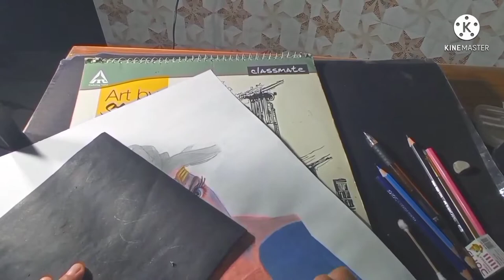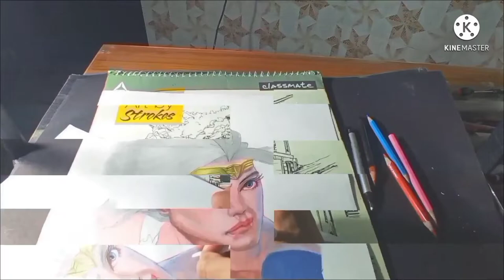Drawing Wonder Woman: Princess Diana 2022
we gonna be see working on the neck as well as chest portion.doms colour pencils,and rest.

THE SCRIPT.

Wonder Woman is a superheroine appearing in American comic books published by DC Comics. The character is a founding member of the Justice League.

As one of the longest running  comic book heroes, Wonder Woman's continuity has gone through several changes over the years. For a long time, her origin story remained the same: her mother formed her out of clay and she was brought to life by the Greek gods, which meant she had no father. Wonder Woman's superpowers were a result of her blessings from the Gods, including superhuman strength from Demeter (Goddess of the Earth) and super speed from Hermes (God of Messengers).

But the origin story was changed significantly when Brian Azzarello rebooted the character as part of DC’s recent New 52 relaunch. In the New 52 reboot, Wonder Woman is actually the daughter of Zeus - King of the Gods. A Batman V Superman producer has said that the DC movie universe will follow the new origin.

In a comic book landscape dominated by male heroes, a consultant for DC named William Moulton Marston had an idea for a modern female superhero. The character that would become Wonder Woman was partially inspired by Marston's wife Elizabeth, along with Olive Byrne, who lived with the couple in a polyamorous relationship.

Marston created the character to rival the strength of Superman, but also have all of the positive characteristics that he associated with females, such as fairness and loving of peace. He originally called her Suprema, The Wonder Woman, but her name was shortened before she made her comic book debut in All Star Comics #8 in December 1941.

Wonder Woman was granted her own series in 1942, and while it was meant to appeal to both sexes, the comic books included articles and advertisements designed to appeal to a female audience. She was quickly accepted into the superhero world, even becoming the only female member of the Justice Society (a precursor to the JLA). But it wasn't all female empowerment, as she was quickly excluded from the team's battles and relegated to the team's official secretary. Men!

UNFORTUNATELY WE ARE ALSO AVAILABLE ON THESE PLATFORMS:

👍👍 BE-HAPPY/BE-CREATIVE 👍👍
👍👍 THANKS FOR BE WITH US.👍👍